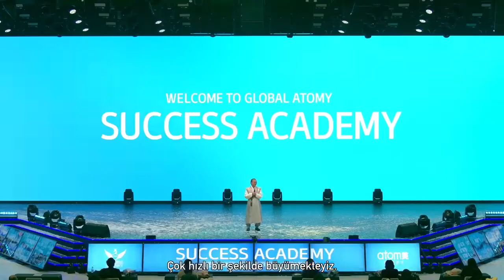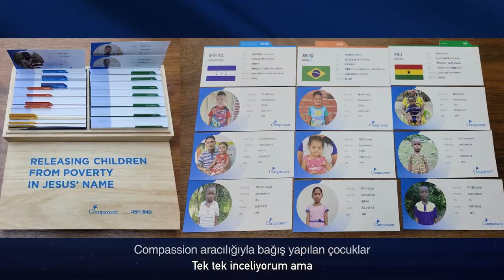Atomy 2022 İleriye doğru yeni bir sıçrama yılı!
Dünya şirketi olan Atomy 2022 de yeniden yepyeni olarak sıçramalar yapıyor.
Başkan da manifesto şeklinde bir konuşma.